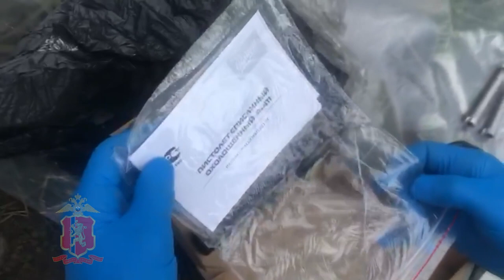В Красноярском крае задержаны пятеро торговцев оружием